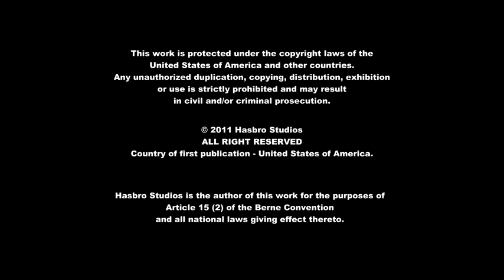My Little Pony Przyjaźń to Magia Po Polsku Sezon 1 Odcinek 19 | Kucyki i psy